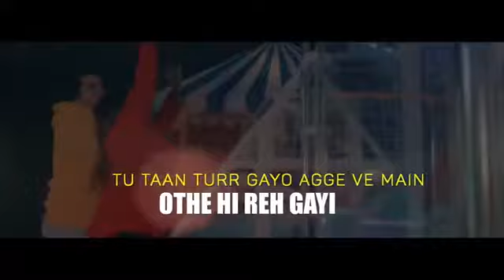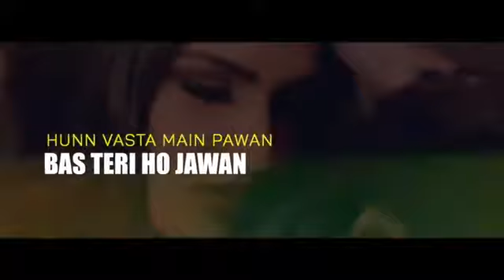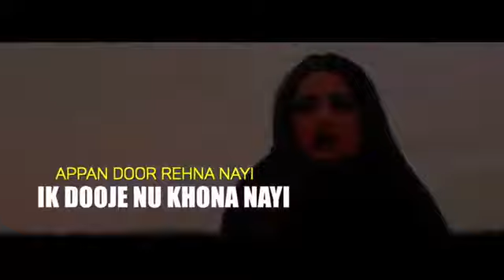Ajj Vi Chaunni Aah (Lyrical Remix) | Ninja ft Himanshi Khurana | Avex Dhillon | New Punjabi Song2020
Song - Ajj Vi Chaunni Aah (Lyrical Remix)
Singer - Ninja feat. Himanshi Khurana
Lyrics - Rangrez Sidhu
Video By - Avex Dhillon